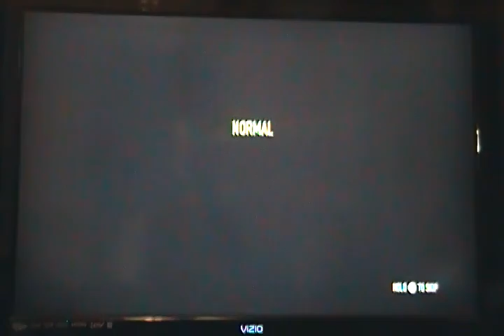LETS GET RICH!!! Payday 2 ep1